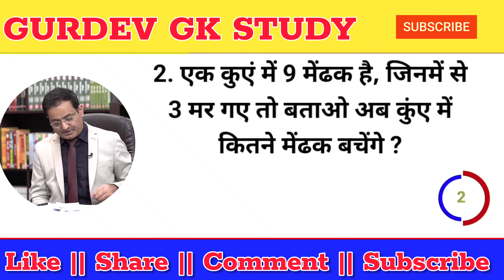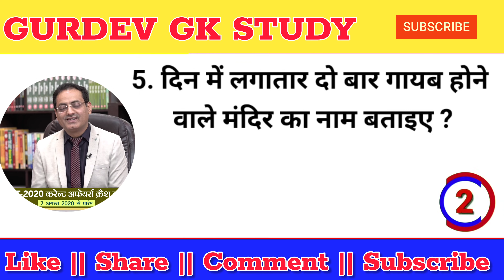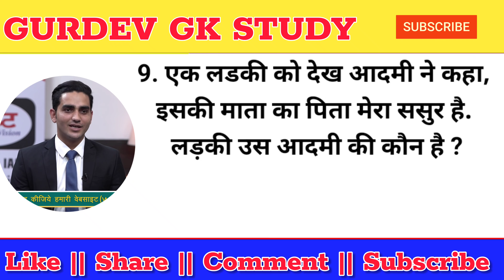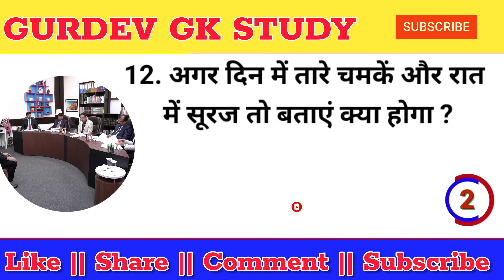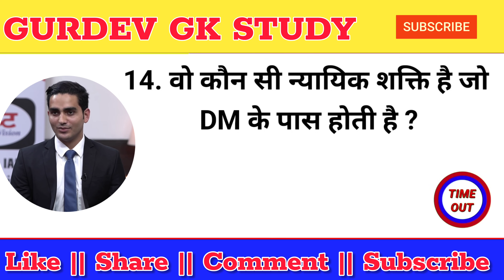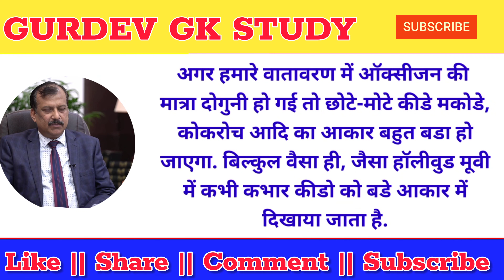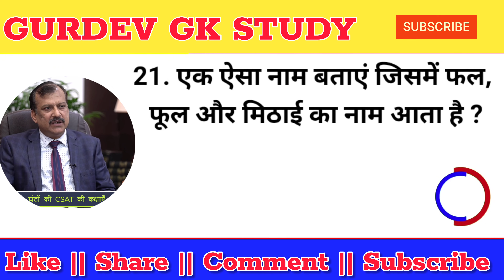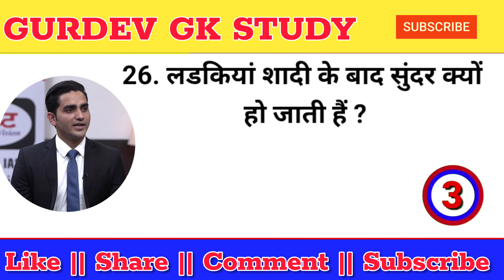Most Brilliant Answers UPSC, IPS, IAS Interview Questions | सवाल आपके हमारे जवाब | GURDEV GK STUDY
Most Brilliant Answers OF UPSC, IPS, IAS Interview Questions | सवाल आपके हमारे जवाब | GURDEV GK STUDY

Your Queries 👇

most brilliant answers of upsc
सवाल आपके हमारे जवाब
gk
ias interview
upsc interview
interview
upsc questions
interview questions
gk
2024 ias interview questions
gk quiz
Gurdev GK STUDY